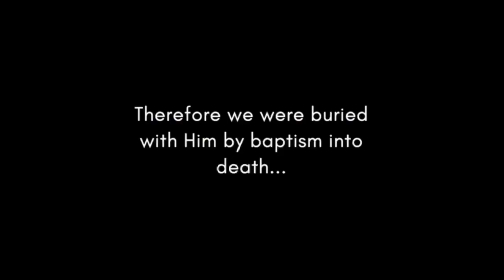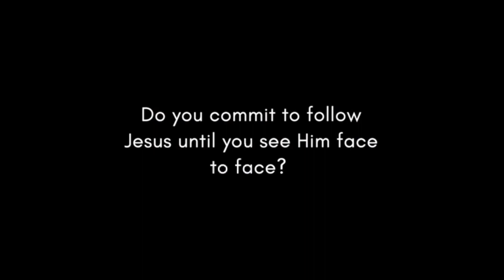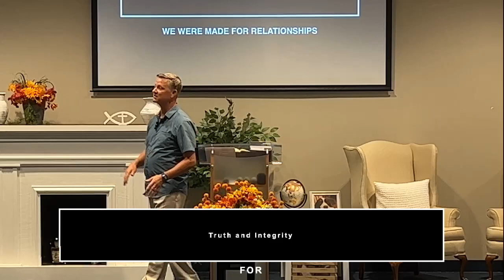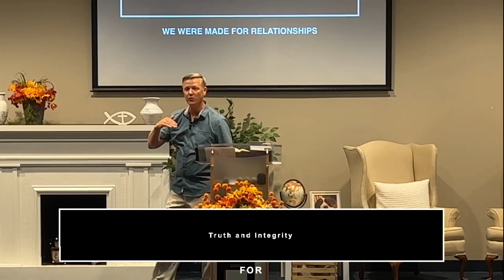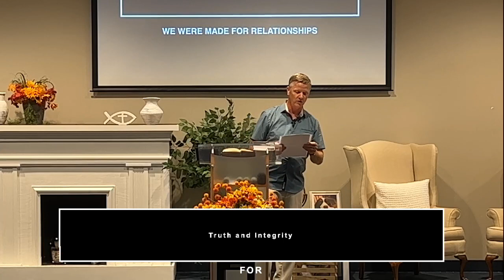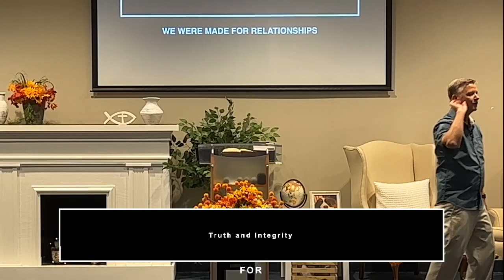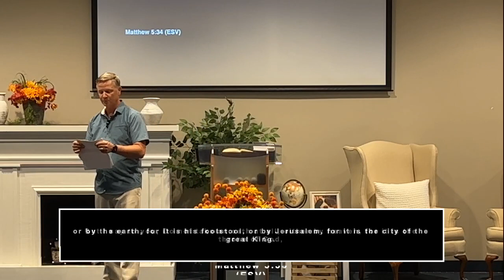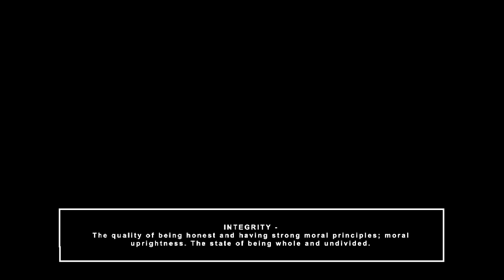Truth Integrity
Travis Byrd